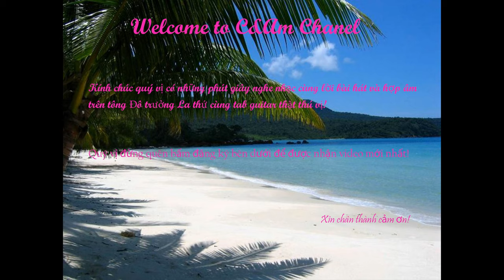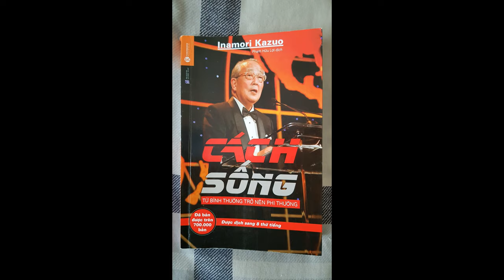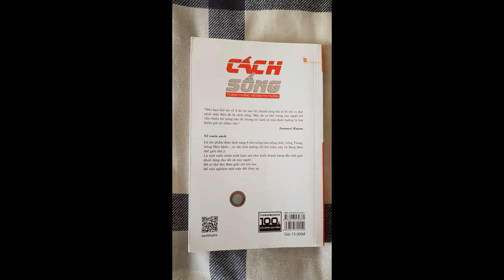Cach song tu binh tuong tro nen phi thuong - Inamori kazuo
Dich Pham Huu Loi - Doc Quang Nguyen